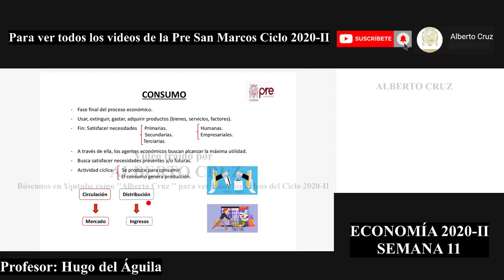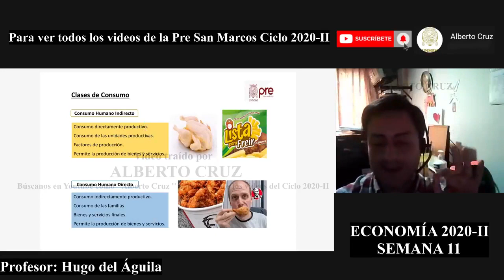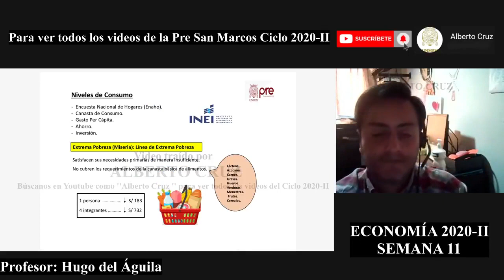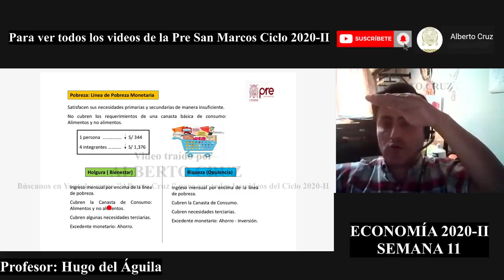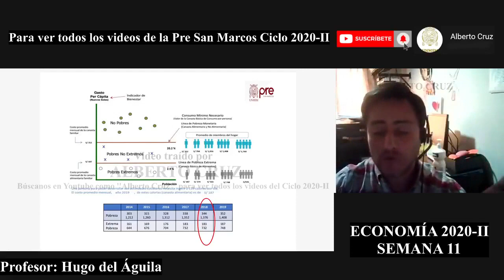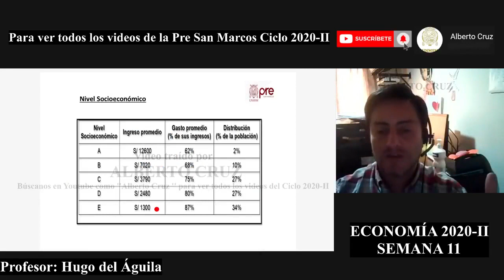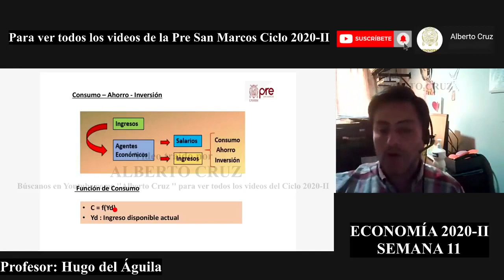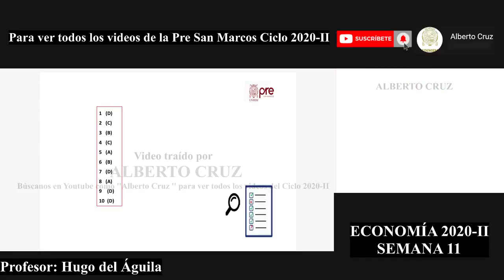EXCLUSIVA/ECONOMÍA SEMANA 11 PRE SAN MARCOS 2020 II